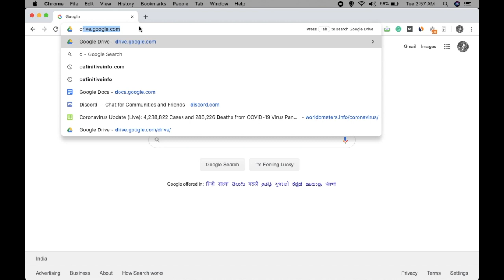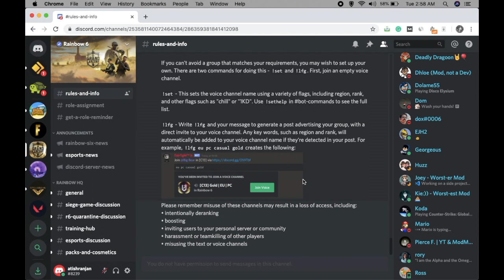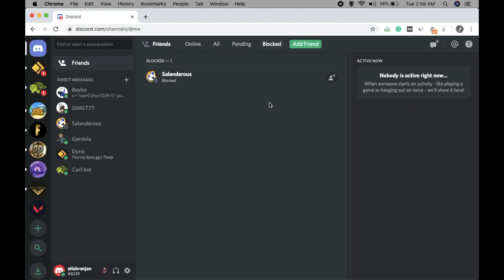How to Unblock Someone on Discord?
This video explains how you can block and unblock someone on Discord.
Discord is the best platform for gamers to play games while they chat with other players and discuss either about games or about anything they wish to.

If you want to read the article about unblocking someone on Discord, check this out